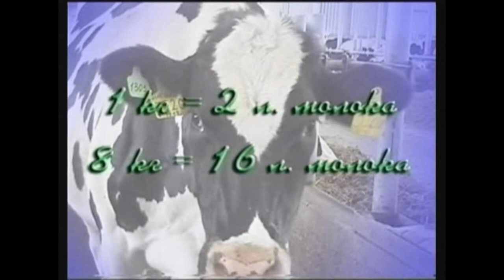Технология производства молока на комплексах промышленного типа кафедра технологии